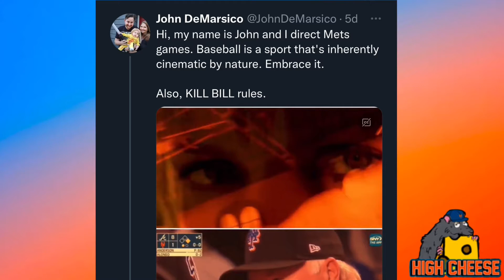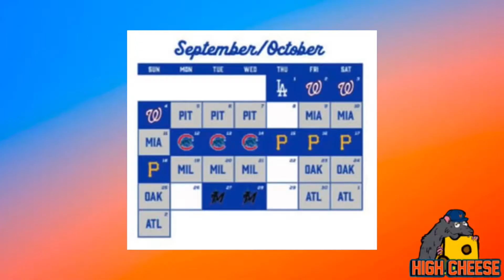Mets take Series from Braves, deGrom’s Homecoming, SNY Broadcasts are Next Level | High Cheese 27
High Cheese is back! We’re talking Mets baseball and getting ready for a weekend with the Phillies! On todays episode:

-Strider has comments about Mets “luck”
-Mets take 4 of 5 from Braves in “lucky” series
-Trade acquisitions looking good
-Edwin Diaz walkout continues to be elite
-SNY broadcasts are a league above everyone else.

Hop in the comments and let us know what your walkout song would be? Or what should Diaz walk out too besides Timmy Trumpets?

Lets go mets go

Intro: Ouzo

Outro: Clear Hearts